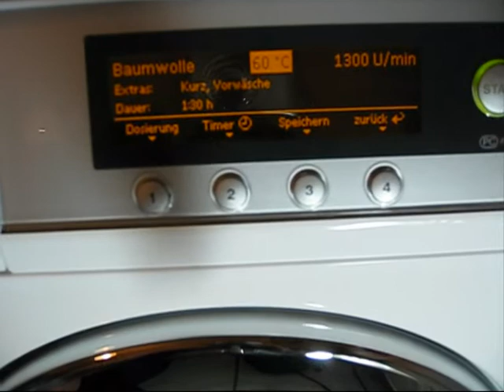Miele Navitronic: Cottons 60°C, Part 1/3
In this vid, we're washing a load of work clothes in the Miele Navitronic, at the NavitronicLaundryLab ;)

A prewash was selected because of the sand in the clothes.